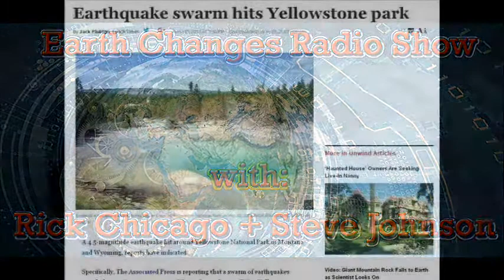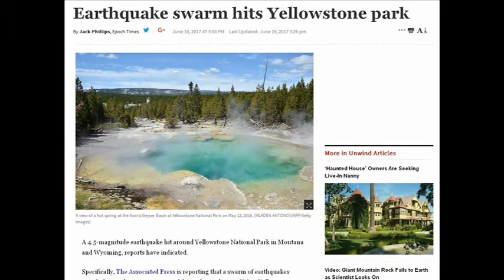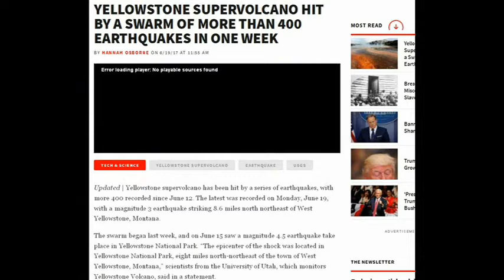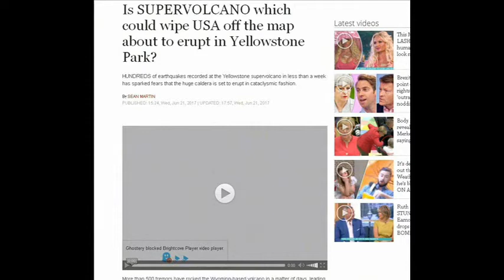ECR 17.1 - Yellowstone earthquake swarm... Is it just venting?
In this episode, Rick and Steve talk about the current Yellowstone Earthquake swarm and the implications for humanity.

Check Episode 17 for all Full Links and Story inside information.

ECR 17.1 - Is Yellowstone Earthquake swarm just a venting?

Earthquake, Yellowstone National Park, quake swarm, volcanic activity, volcanoes, vulcanology, Yellowstone caldera, North American Craton, live radio, tremors, USGS, Rick Chicago, Steve Johnson, ECR, EarthChangesRadio, ecr17.1, swarm, Utah, USA,